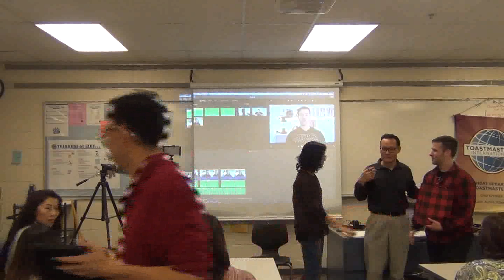JeremyLynch 03012020 8